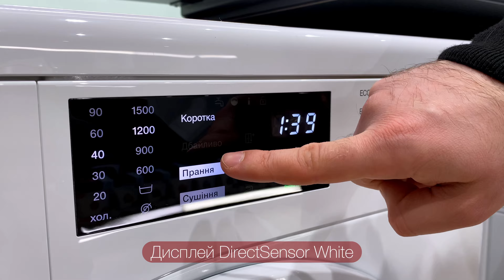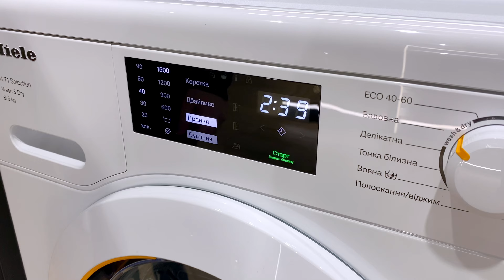Огляд прально-сушильної машини Miele WTD 163 WCS | Фірмова студія Miele Дніпро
Привіт, друзі! Сьогодні хочемо розповісти вам про прально-сушильну машину Miele WTD 163 WCS. Ця модель є однією з найкращих на ринку, завдяки своїм вражаючим функціям і передовим технологіям.

Ця машина має ємність до 8 кг при пранні та 5 кг при сушінні, що робить її ідеальною для середньої родини. Вона має декілька режимів прання, включаючи звичайний, дуже забруднений, швидкий, економний і багато інших. Крім того, вона оснащена функцією автоматичного дозування CapDosing, яка забезпечує точне дозування прального засобу, зберігаючи його ефективність і зменшуючи витрати. Ця модель також має велику кількість циклів сушки, які відповідають всім вашим потребам. Вона здатна сушити різні типи тканин, включаючи дуже чутливі, за допомогою інтелектуальної технології PerfectDry. Крім того, вона має функцію Perfect Ironing, яка зменшує зминання тканин і полегшує процес глаження.
Машиною легко керувати завдяки яскравому дисплею і розумним інтерфейсом. Крім того, вона є дуже енергоефективною, що дозволяє економити гроші на рахунках за електроенергію.

Узагальнюючи, Miele WTD 163 WCS - це вражаюча прально-сушильна машина, яка забезпечує відмінний результат і зручний процес прання і сушіння. Ми рекомендуємо її всім, хто шукає найкращу якість і надійність в одній машині.

Дякуємо за перегляд, і до зустрічі на наступному відео!

📍бул. Катеринославський 1 (ТЦ Каскад Плаза)
📍пр. Дмитра Яворницкого 76
📍пр. Дмитра Яворницкого 22 (ТДЦ Атріум)